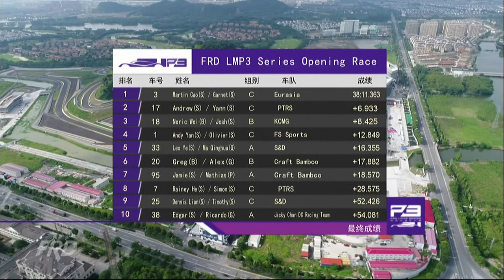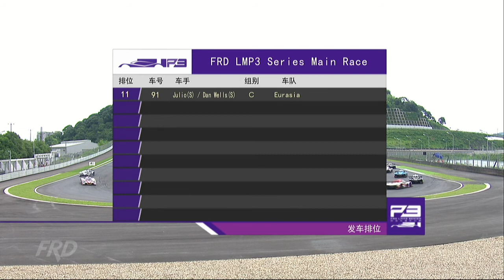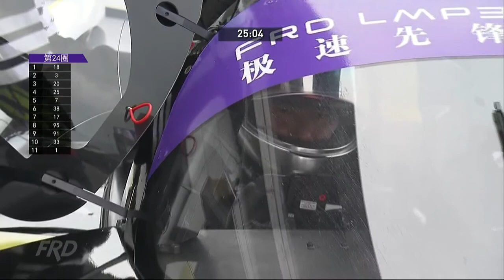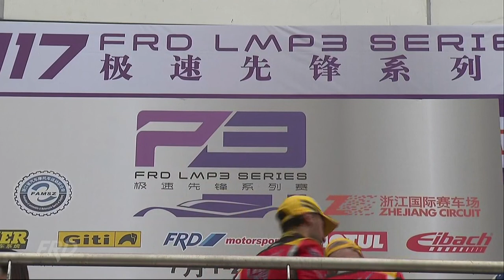2017 極速先鋒系列賽 浙江站 正賽 Round 1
2017 極速先鋒系列賽 浙江站 正賽 Round 1